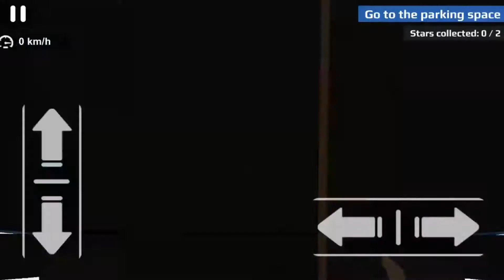6x6 Offroad Truck Driving Simulator - Android Gameplay FHD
6x6 Offroad Truck Driving Simulator - Android Gameplay FHD